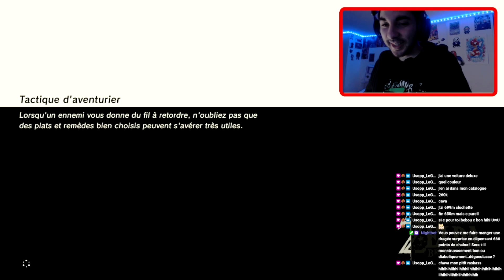[CLIP] BOTW : "Il est pas si dur que ça"